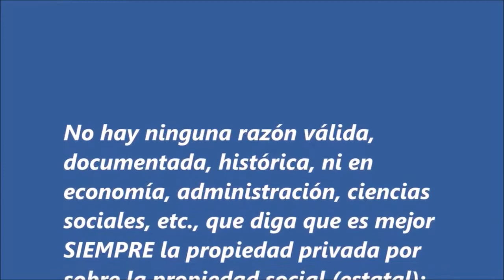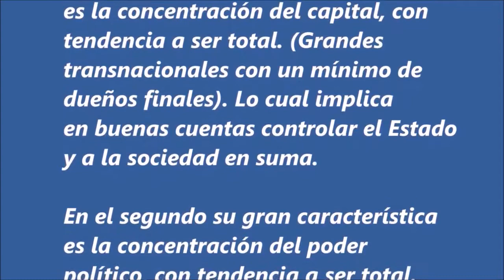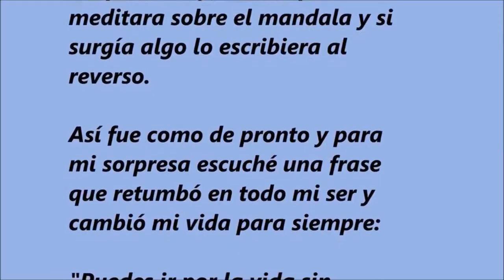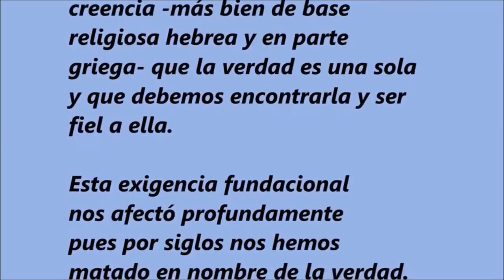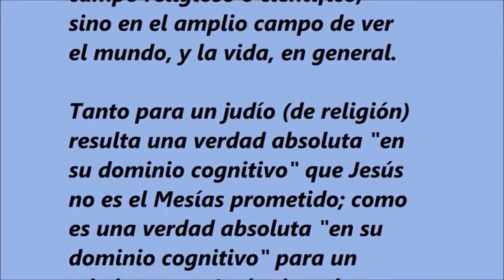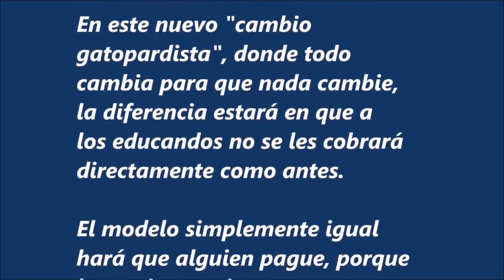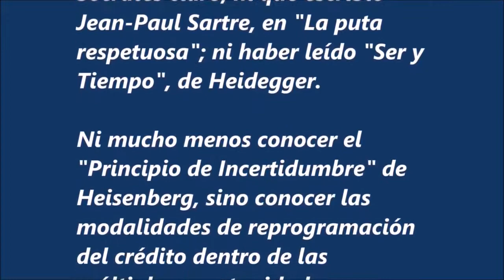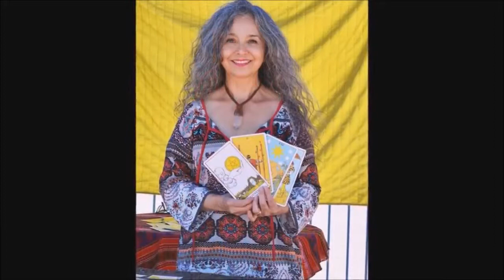37. INSPIRACIONES DE ABRIL 'La Película' Reinaldo Carreño Campos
Vídeos de inspiración de vida subidos en el mes.
1. ¿Transformación de las conciencias o de los modelos?
2. Somos seres que interpretamos la realidad.
3. Educación gratuita que risa que me das.
4. Un sueño más grande que nuestras verdades.